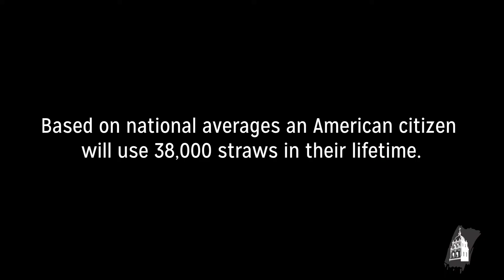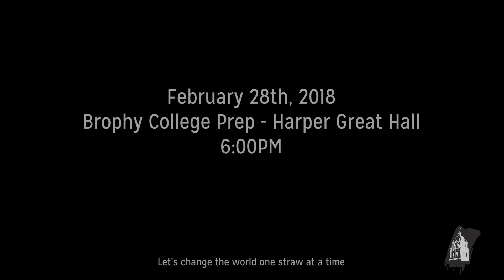Loyola Academy Presents: Straw Wars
February 28th, 2018 at Brophy College Prep's Harper Great Hall.
6:00PM